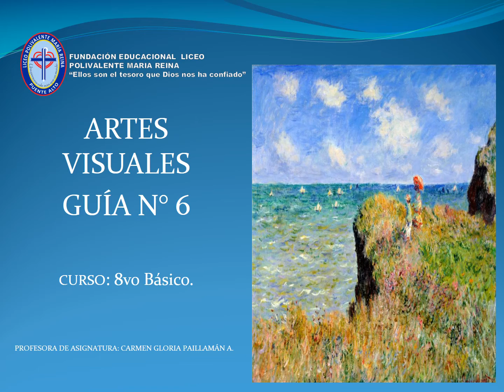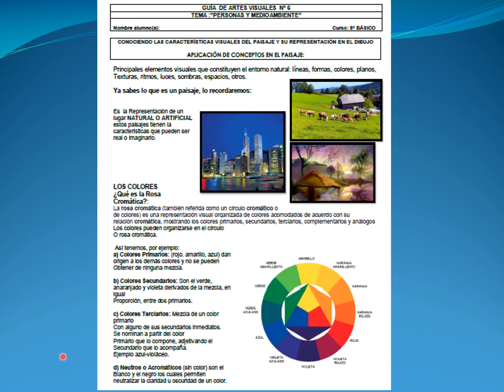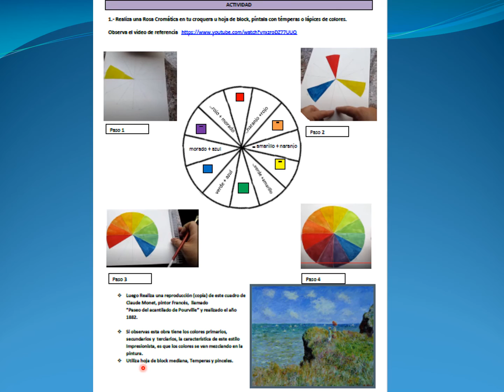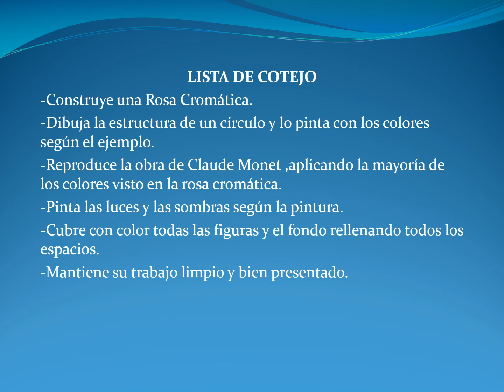OCTAVO ARTESVISUALES VIDEO GUIA Nº 6